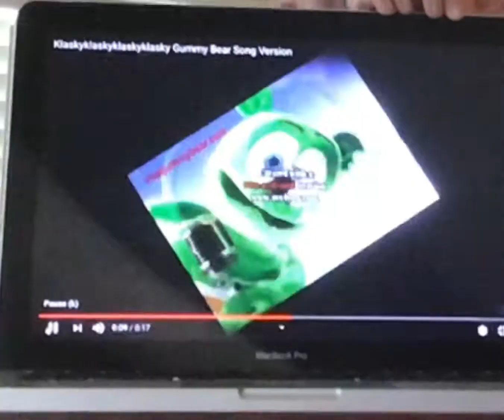KlaskyKlaskyKlaskyKlasky Gummy Bear Song Version recorded on MacOS